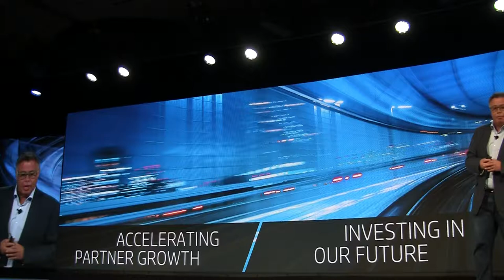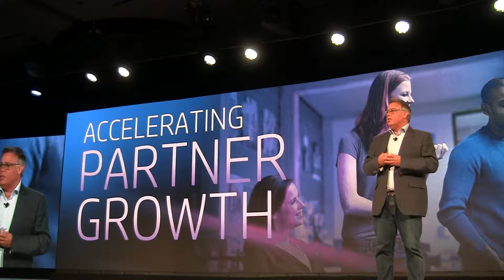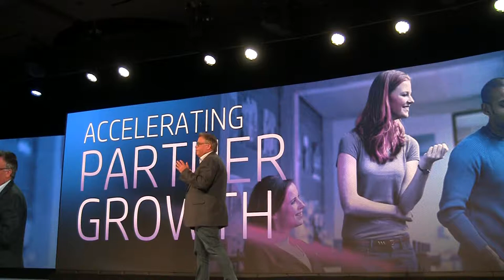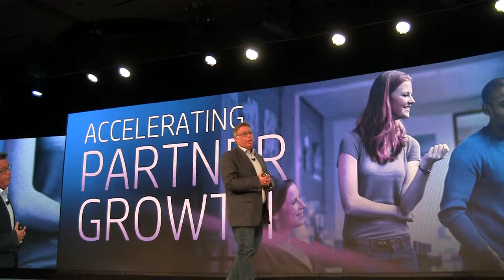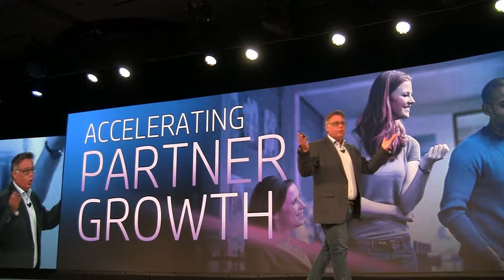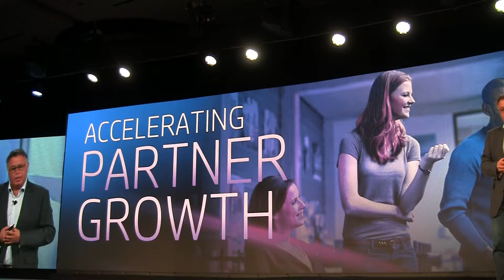Dion Weisler: Accelerating Partner Growth Keynote at HPExecForum